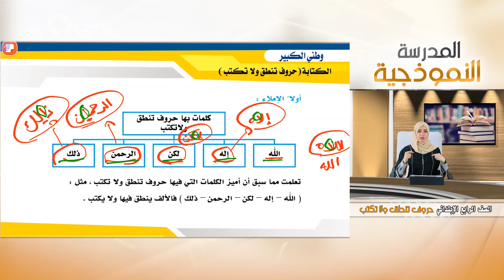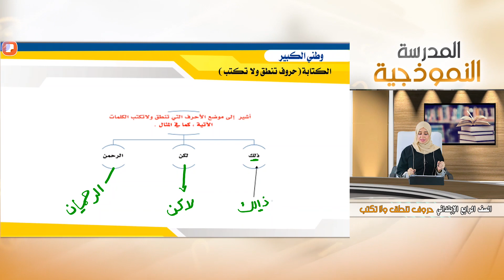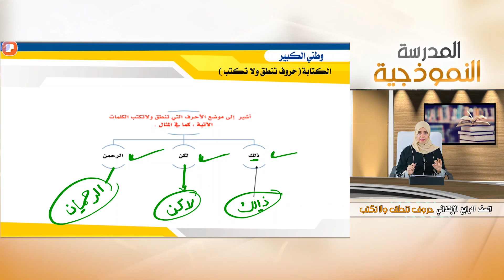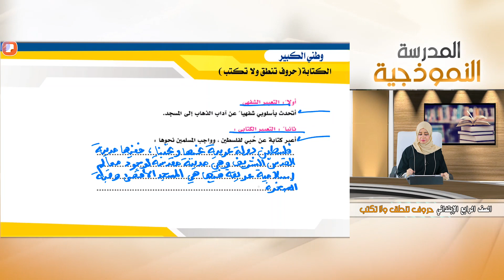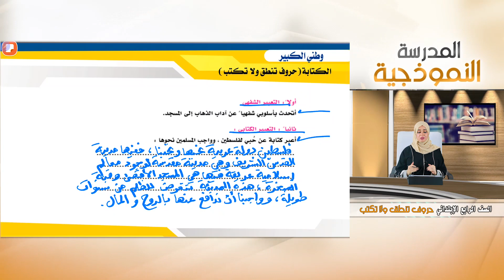26 حروف تنطق ولا تكتب